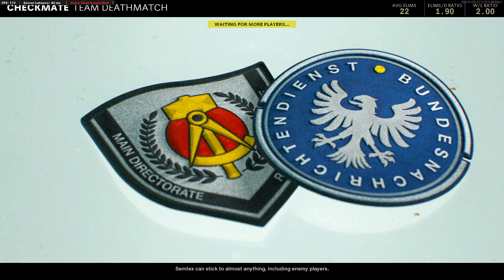Call of Duty - Black Ops Cold War - MP x5 - 1-30-2021